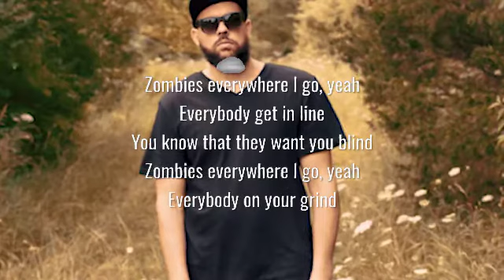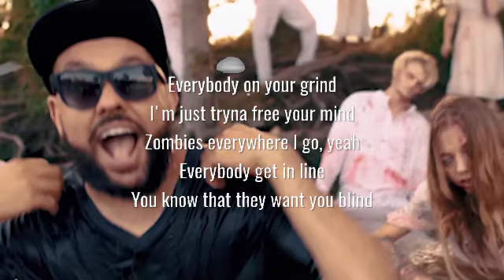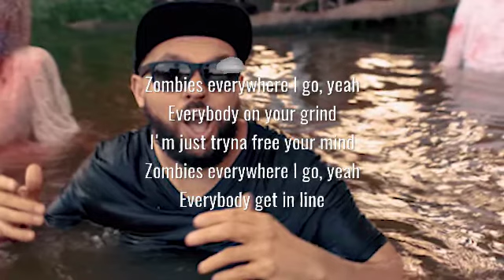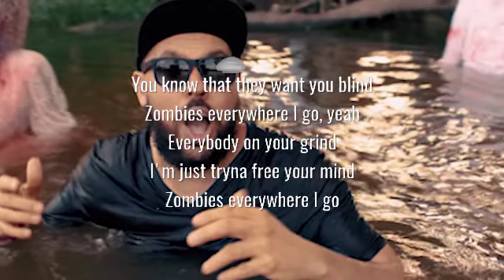Wrekonize - Zombies (Lyrics)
Propose in the comments the song, you would like to see in the next video.
Important note:
This is not an official video clip. It is a private effort to create a video where the lyrics of the song are displayed.
Respecting the copyright of the contributors of the song, I have to inform you, if you wish to listen to the official song, follow the link:
Wrekonize - Zombies

Lyrics:
[Chorus]
Everybody get in line
You know that they want you blind
Zombies everywhere I go, yeah
Everybody on your grind
I'm just tryna free your mind
Zombies everywhere I go

[Verse 1]
Woke up to the sirens
Guns drawn in the morning, and our faces like Shining
Cigarette men behind them
They sayin' they came to bang drums
And to stop us all from shining
You're a slave to your environment, in case you needed remindin'
So buy a ton of shit you don't need, your soul gon' bleed
If you cross a line and try to proceed, we will go deep
We've placed you here with time to grow dreams
But not own means
Your diet here is ultra low lean, with no protein
So get in line and liplock
Follow lemmings off the clifftop
Pull your phone out for the quick shot
You can hurry throw up on your Tik Tok
It's a dance dance revolution
By revolution I mean none at all
I mean circling around the point involved
No runnin' off, no fuckin' balls
Yeah, we've been in control since the inception
Inner circle with the inventions
Bad boys, bad intentions
Androids every ten mentions
Lookin' for you to begin stretchin'
Never try to get up out of line
We'll be droppin' in to give a quick lesson, so

[Verse 2]
Passed out to the sirens
Masks on, but we mash on
While they flip floppin' on the virus
And change up their alignments
They be left this, they be right that
Which is really convenient as shit
Cause when life snaps you in mice traps
You don't really know which way is which
Y'all be on late night with the mainstream
Gettin' baked like say the same things
Is the face right on your main screen
Not a great thing, what a day dream
It's a fake news revolution
No runnin' off, no fuckin' balls, yeah
Every play is a manipulation
Get you lined up for assimilations
Center stage and Heaven's waitin'
Pen is breakin', limits shakin'
I just want us to be innovatin'
They just want us to permit invasion
They just want us to be dim and patient
I just want us to be demonstratin'
I just want us to be devastatin'
Not rebels flakin' in the Devil's basement
So, if you all been feelin' the plot come
You wonder why they been out lookin' for brains?
It's obvious they haven't got none